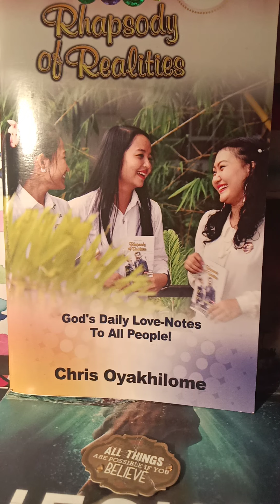3/22/22 HE HELPS OUR LIMITATION🙌🙌🙌.... Rhapsody of Realities by Ps CHRIS Oyakhilome 💞🗣️ Romans 8:26